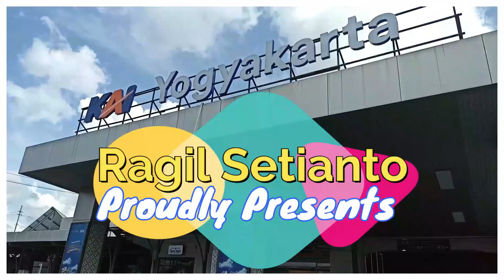PEMBANGUNAN CONCOURSE STASIUN TANJUNG BARAT (AKHIR JUNI 2023)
Terimakasih!